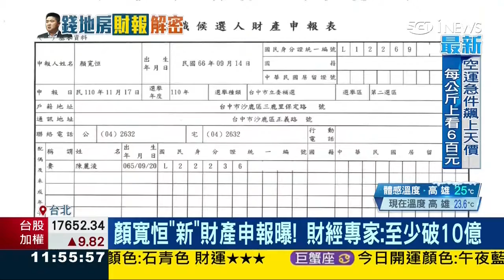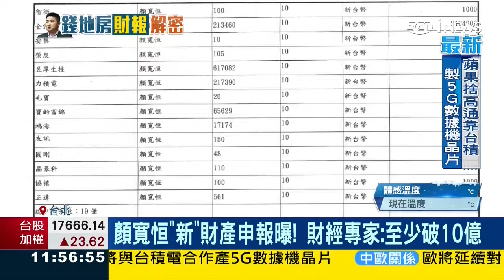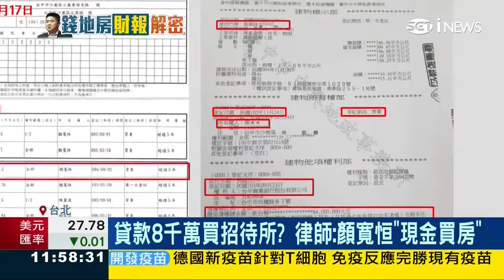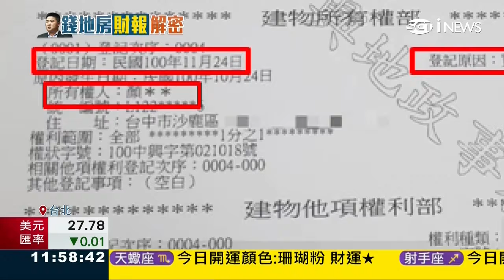顏寬恒在地土豪，財經專家：「財產至少破十億」民眾：「他們都拿鎮瀾宮的錢」律師：「財產申報.亂寫.說謊.騙人」20211125